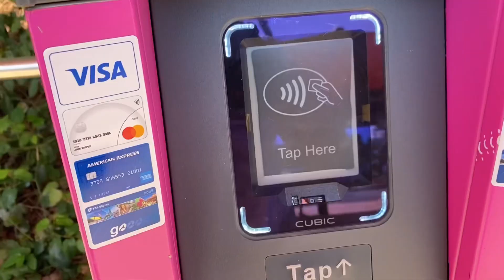A day in Gold Coast, Queensland Australia